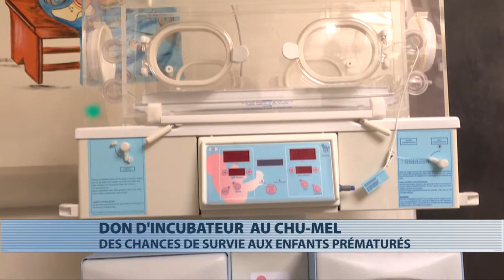Santé : don d'incubateur au service néonatologie du CHU-Mel